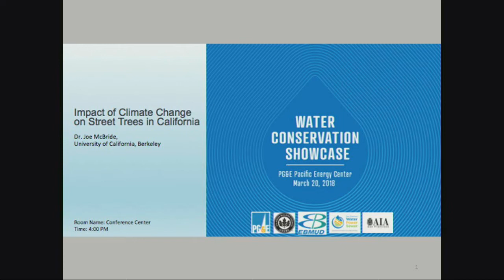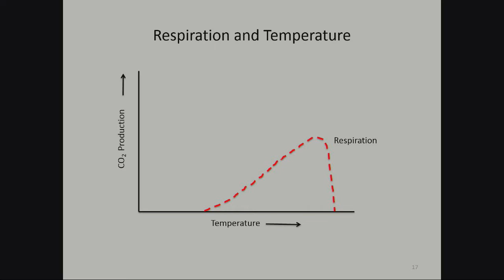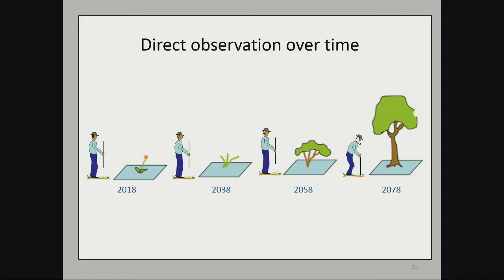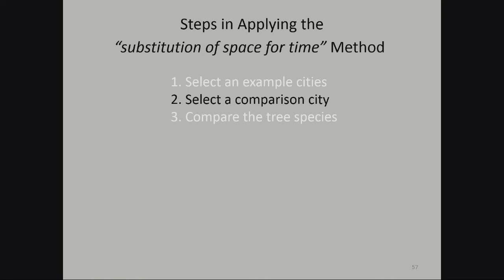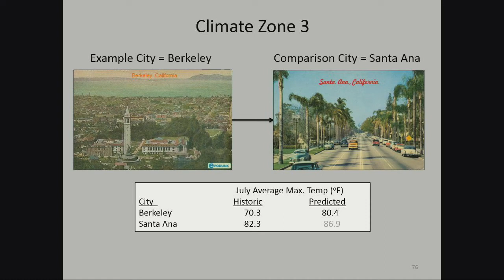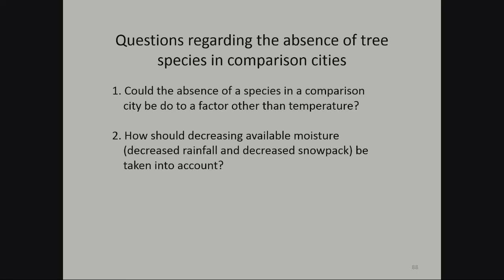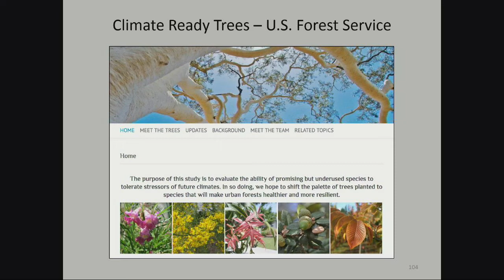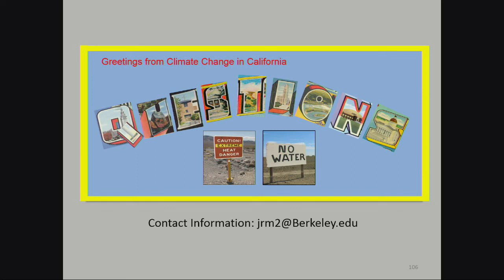Impact of Climate Change on Street Trees in California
Dr. Joe McBride, professor emeritus of forestry and landscape architecture at the University of California, Berkeley, examined the likely changes in composition of common street tree species in California due to increasing temperatures and reduced precipitation.